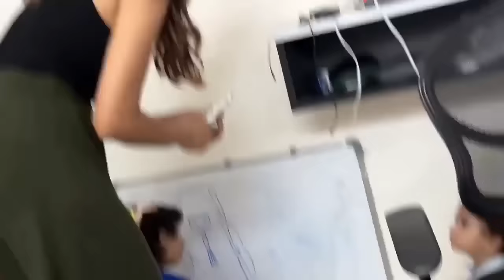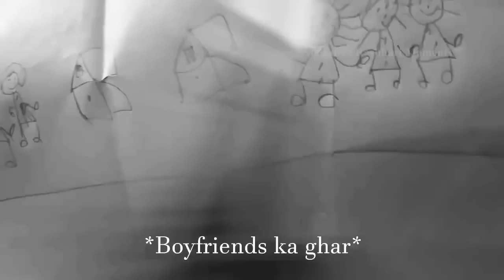Pihu ko subey utke custard apple khana hai 😂 Pihu cute moments || Pihu and Rasbhari Moments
Pihu & Rasbhari Moments
Pihu cute moments
pihu moments
rasbharimoments
rasbhari cutest moments
flyingbeastrasbhari
Rasbhari Moments